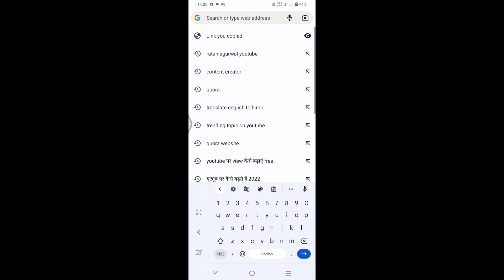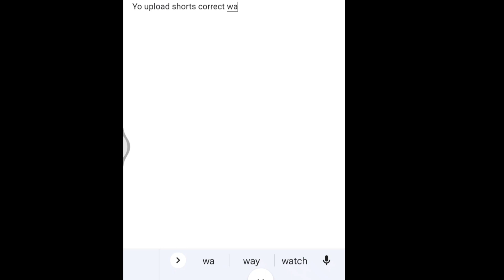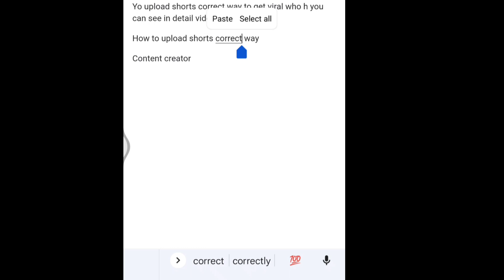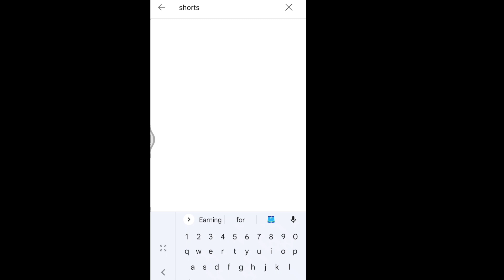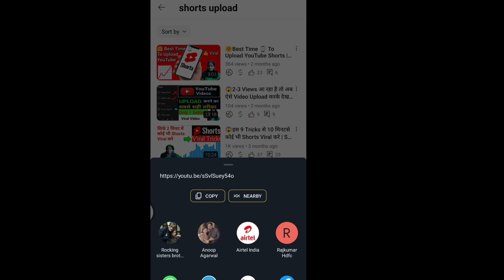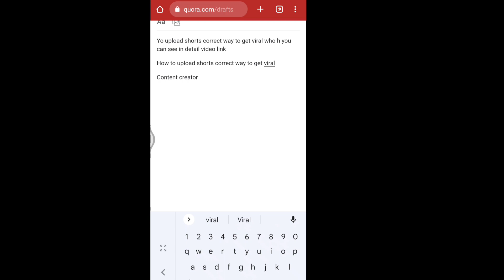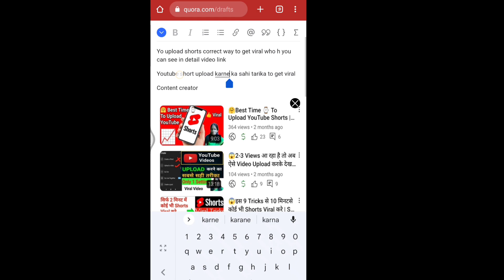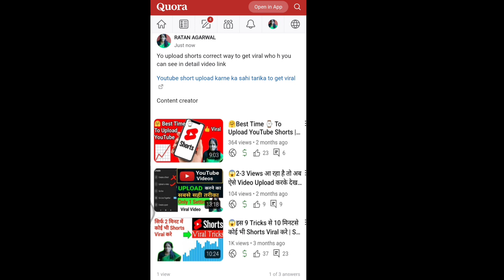Unbelievable Secret to Growing Your YouTube Channel Instantly!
Free Channel Promotion [ Grow Fast ⏩] @SpreadingGyanOfficial

NOTE -Using QUORA you can grow fast see full video grow

How to Promote YouTube Videos for Free and Boost Channel Growth
HOW TO PROMOTE YOUR YOUTUBE CHANNEL for FREE 🔥 Grow YouTube Channel Fast

your queries-
how to promote your youtube channel for free
how to promote your youtube video for free
quick growth for youtubers,how to promote your music for free
how to promote your video for free
free promotion for new youtubers
promote your youtube video for free
how to promote your channel for free
how to boost youtube channel for free
how to promote youtube channel for free